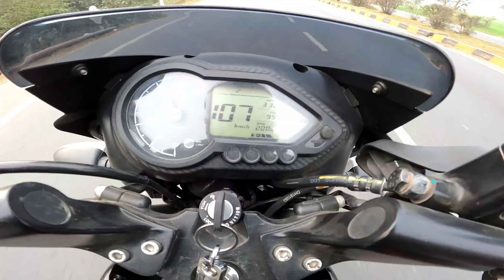2024 Bajaj Pulsar 125 E20 Top Speed Test | ये उम्मीद नहीं थी 😔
2024 Bajaj Pulsar 125 E20 Top Speed Test | ये उम्मीद नहीं थी 😔